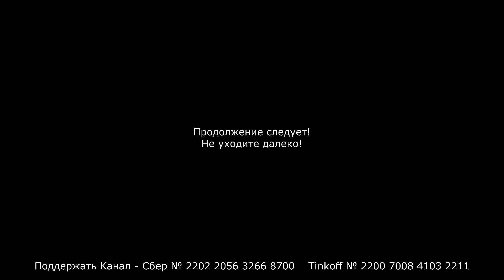Мы порой в любовь играем, а когда ее теряем - не судьба, говорим или КОТоБудни от 19 июля 2024г.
В нашей жизни все бывает.
И под солнцем лед не тает,
И теплом зима встречает,
Дождь идет в декабре.
Любим или нет, не знаем.
Мы порой в любовь играем,
А когда ее теряем
Не судьба, говорим.

[Припев]
Лаванда, горная лаванда,
Наших встреч с тобой синие цветы.
Лаванда, горная лаванда,
Сколько лет прошло, но помним я и ты.

Лето нам тепло дарило,
Чайка над волной парила.
Только нам луна светила,
Нам двоим на земле.
Но куда ушло все это.
Не было и нет ответа.
И теперь как две планеты
Мы с тобой далеки.

(слова Михаил Шабров, мелодия Владимир Матецкий, 1985 год)

По просьбе друзей нашего Канала, кстати - лучших зрителей YouTube ️ - я просто и по-доброму рассказываю о жизни нашей пенсионерской в маленькой деревне, в почти глухом лесу... ️
Помните, что и 100 рублей могут стать отправной точкой нашей очередной Прогулки, а то и Путешествия!
Но от помощи друзей Канала - от чистого сердца - не откажусь!
1. Основной - "Владимир Кот - путешествия" -  / vladimircat
2. "Владимир Кот - репортажи смартфоном"  -  / @vladimir_cat_online